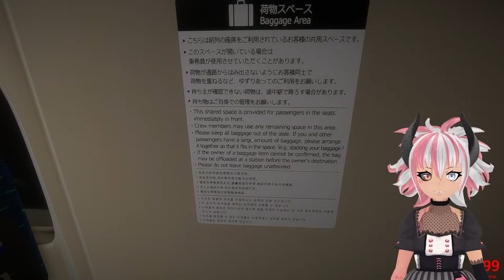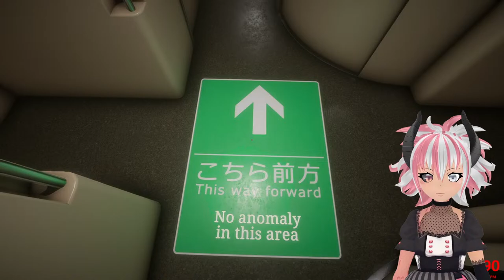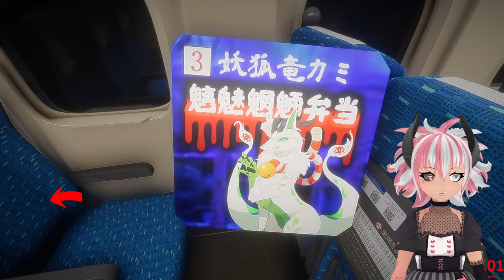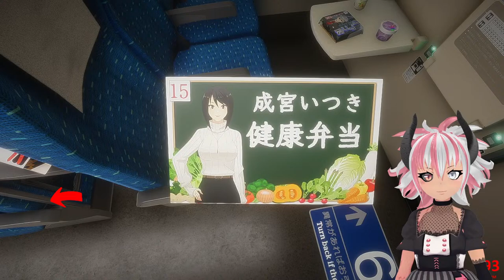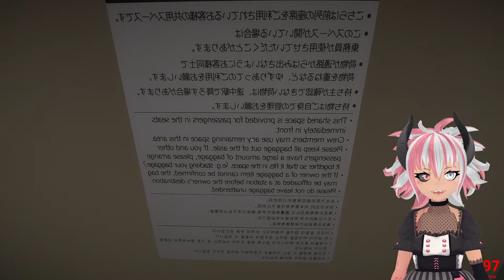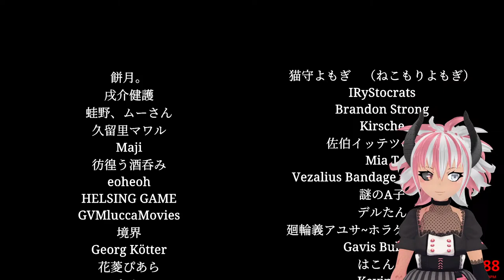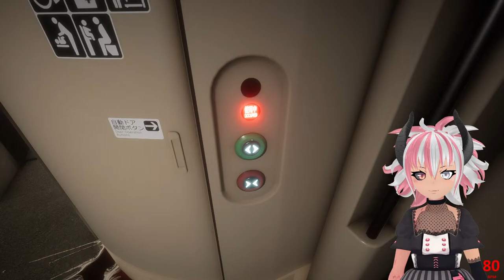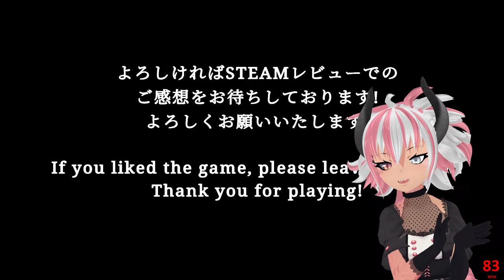FILTHY FRANK ON THE CRAZY TRAIN 😨🚅 | Chilla's Art Shinkansen 0 新幹線 0号 VTuber Playthrough All Endings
CHILLA'S ART GAMES ARE SO GOOD. This one is kind of a cross between your regular Chilla's and the I'm on Observation Duty series and with a heartwarming story! ,,, Provided you can GET TO THAT ENDING, ANYWAY!

* Leap Motion Controller - Hand Tracking
* Polar H10 Heart Rate Monitor - Heart Rate
* Stellar X2 Vintage Condenser Mic - Microphone
* Focusrite Scarlett Solo Audio Interface - Audio Interface

📀My Software Setup📀
* OBS - recording/streaming everything
* VSeeFace - rendering my model and tracking
* Leap Motion - hand tracking from my little brick
* VTube Studio - feeding iPhone face tracking to VSeeFace

^Twitch is my backup stream location so PLEASE Follow me there if you are interested in continuing to watch. YouTube unfortunately is known to remove channels without warning~!